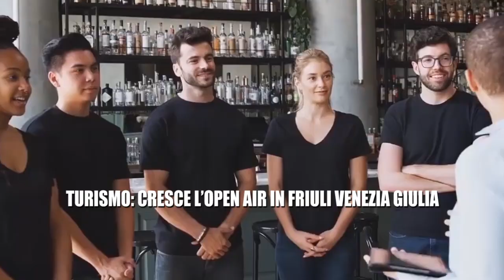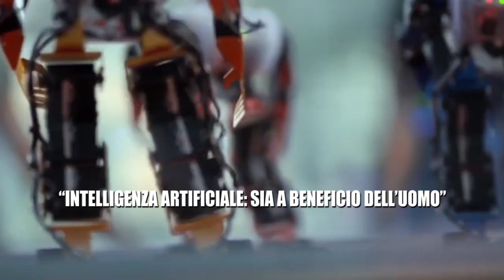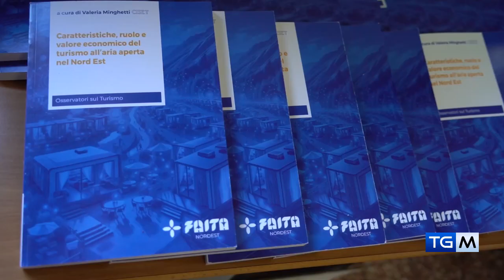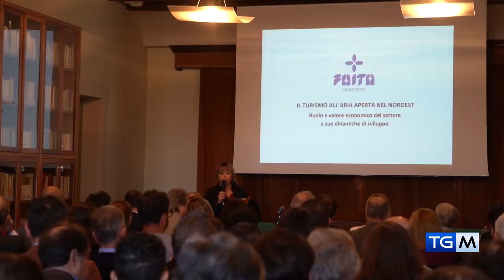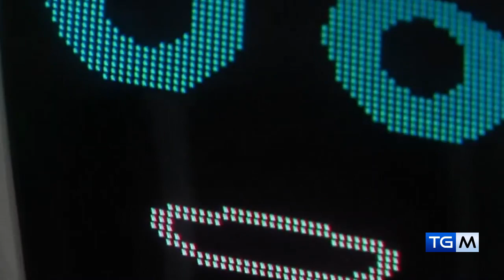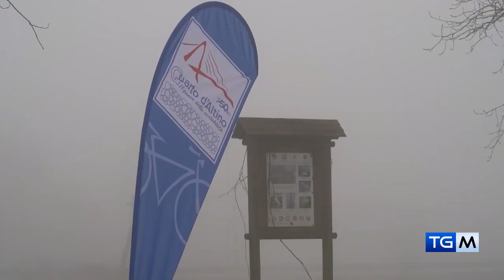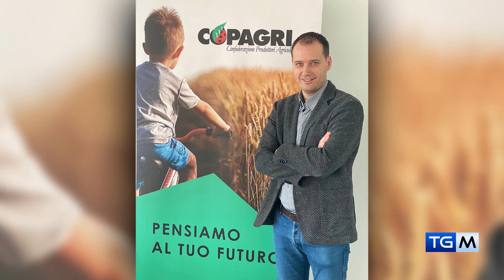TGM - IL TELEGIORNALE DI MEDIA24TV | 19 02 2024